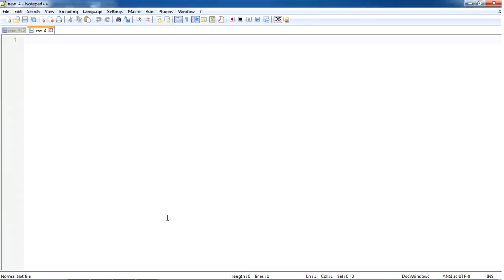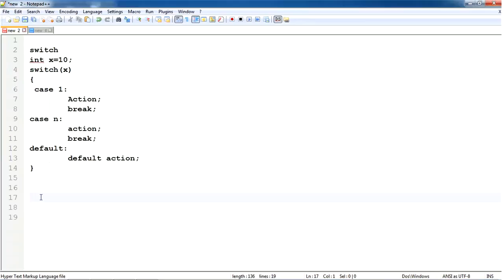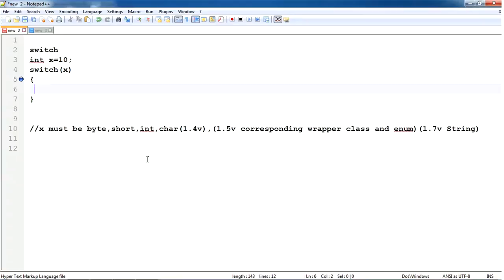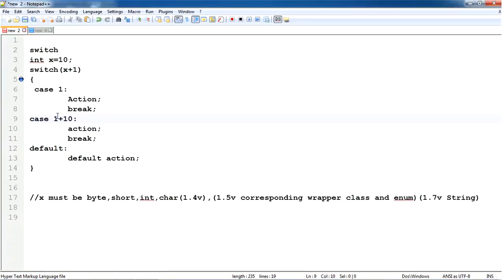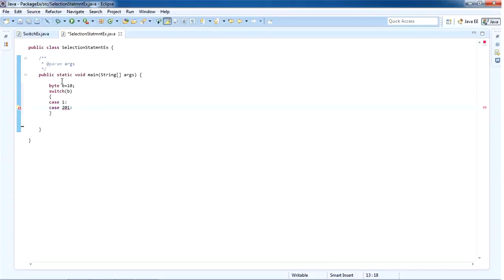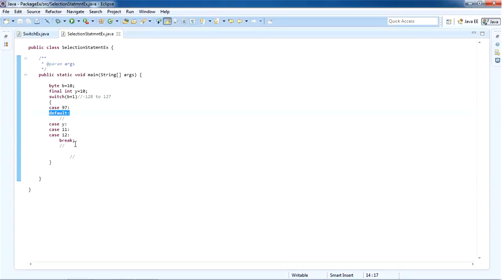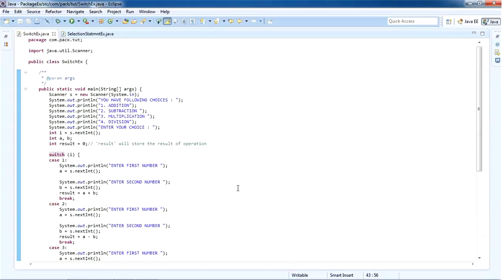Switch statement in java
In this tutorial we will learn about the Switch(Selection Statement) in Java with an example.